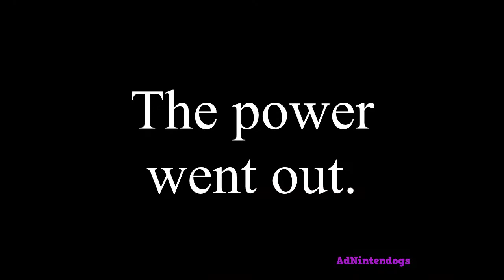GameCube Animal Cro- (February)